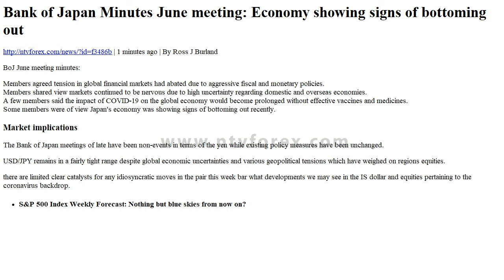Bank of Japan Minutes June meeting Economy showing signs of bottoming out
. 1 minutes ago . By Ross J Burland . BoJ June meeting minutes . Members agreed tension in global financial markets had abated due to aggressive fiscal and monetary policies. Members shared view markets continued to be nervous due to high uncertainty regarding domestic and overseas economies. A few members said the impact of COVID 19 on the global economy would become prolonged without effective vaccines and medicines. Some members were of view Japan s economy was showing signs of bottoming out recently. Market implications . The Bank of Japan meetings of late have been non events in terms of the yen while existing policy measures have been unchanged. USD JPY remains in a fairly tight range despite global economic uncertainties and various geopolitical tensions which have weighed on regions equities. . there are limited clear catalysts for any idiosyncratic moves in the pair this week bar what developments we may see in the IS dollar and equities pertaining to the coronavirus backdrop. Samp P 500 Index Weekly Forecast Nothing but blue skies from now on .